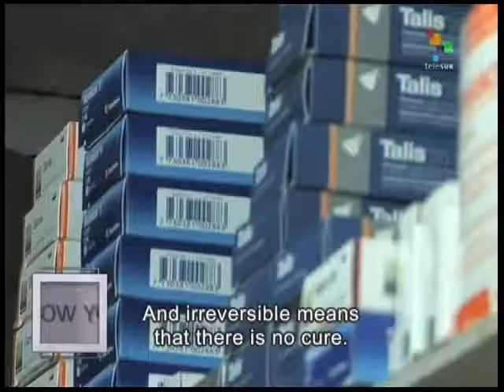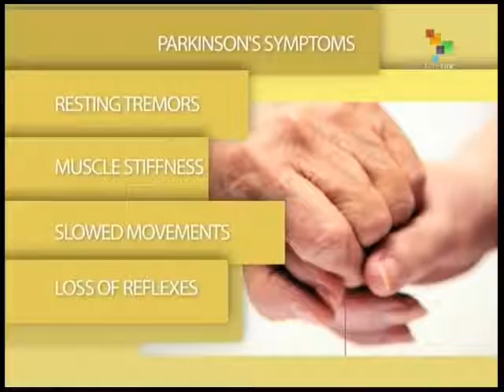Know Your Body